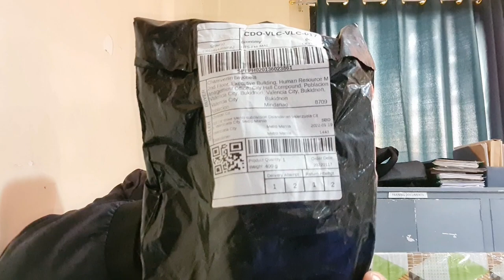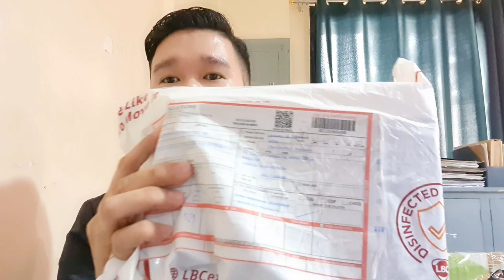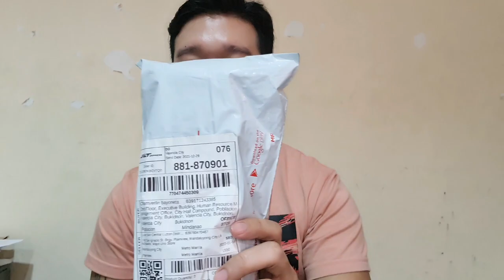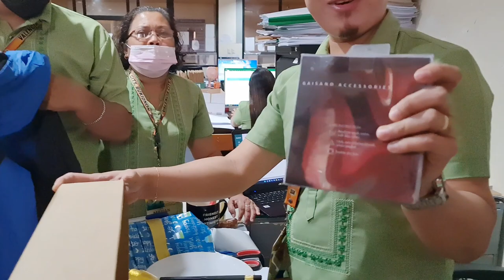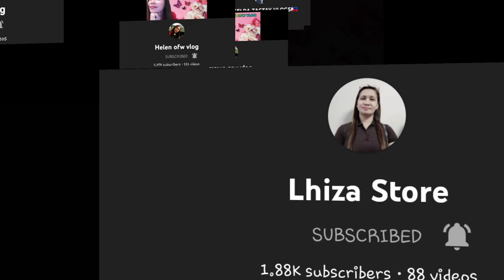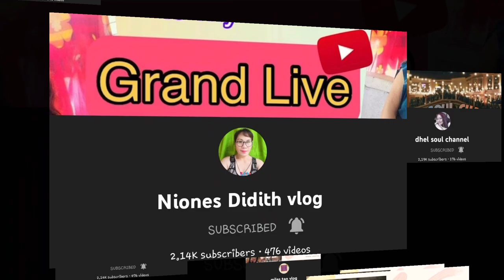UNBOXING EPISODE 5 | VLOG 65 | A TRAVELER 21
MUSIC DESCRIPTION:

"Summer Pop Dance" is a melodic, disco pop electronic music with vintage synths, catchy melodies, modern arrangement vibe.

- You can NOT remake or remix the music.